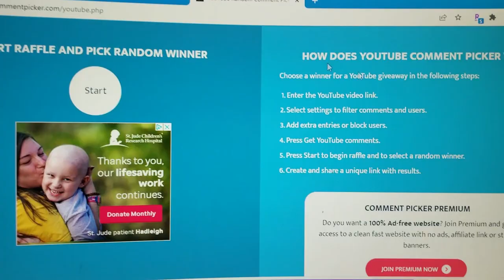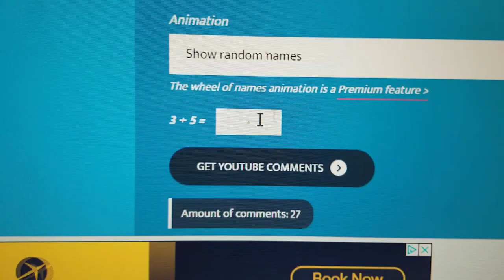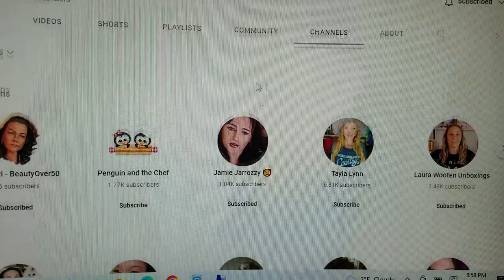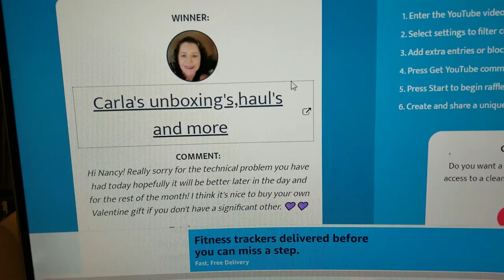And the Valentine's Day Winner is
Also, please check out Carla's Channel!!

XOXO.
Nancy